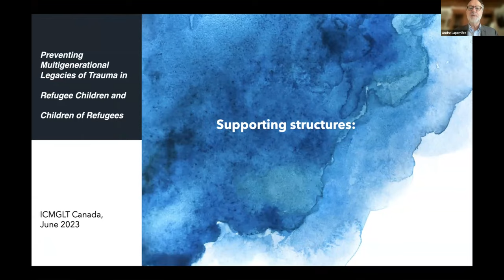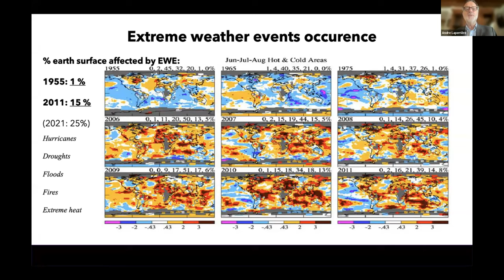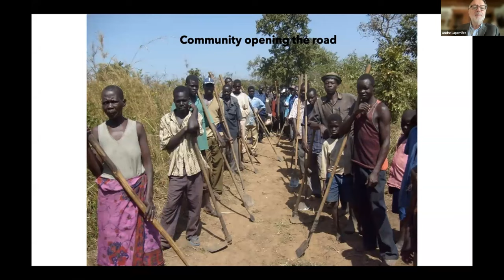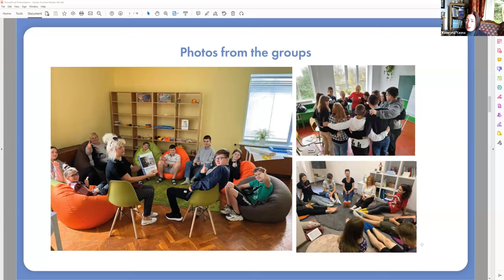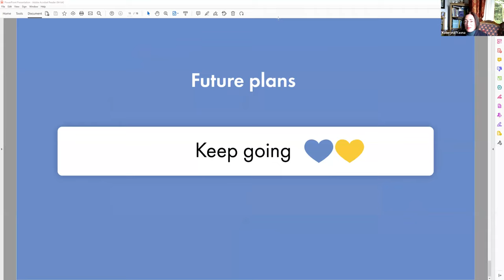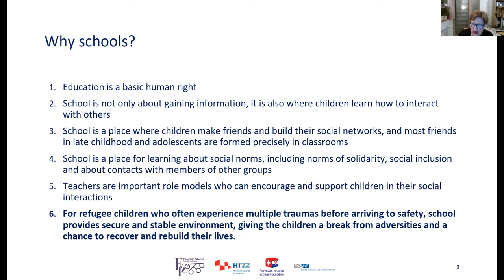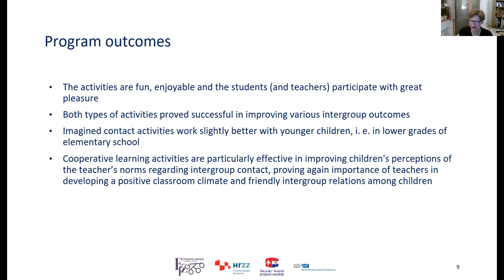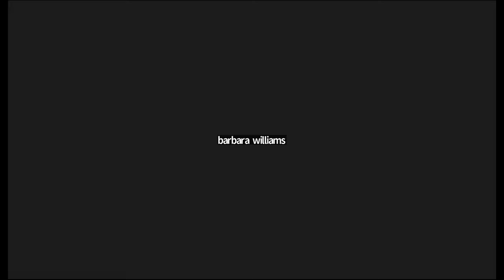Preventing Multigenerational Legacies of Trauma in Refugee Children and Children of Refugees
This year 2023 World Refugee Day marks the highest level of displacement on record. A staggering 103 million individuals have been forcibly displaced worldwide as a result of persecution, conflict, violence or human rights violations. Sixty nine percent of those displaced across borders come from just five countries: Syria, Venezuela, Afghanistan, South Sudan and Ukraine.  Today’s ICMGLT’s webinar will concentrate primarily on children of three of these groups. Multidisciplinary experts will review child refugee experiences at various stages of the process, applying a short as well as long-term, intergenerational preventive lens.

Speakers:

Niemat Ahmadi, BA, MSc

Founder and President of Darfur Women Action Group and the Founder/CEO of Unique22 LLC Strategies, Ms. Ahmadi is a veteran human rights and genocide prevention activist and a seasoned strategic planning and management professional. Having previously worked for various international NGOS in the fields of emergency relief, development and policy advocacy, she was recognized by President George W. Bush as a freedom fighter for human rights of her people. She holds an MSc in sustainable development and a BA in Psychology and Preschool Education from Ahfad University for Women in Sudan.

Andre Laperrière, BA, MA, MBA

An expert in international development, populations displacement and hunger, with degrees in Administration and Industrial Relations, Canadian Mr. Laperrière worked for over 18 years, mostly with the United Nations, in conflict and post-conflict areas on three continents with refugees and internally-displaced persons, including in Eritrea, Ethiopia, Haiti, Iraq and the Democratic Republic of Congo. He is the first Executive Director of the Trust Fund for Victims of the International Criminal Court.

Kateryna Yavna, MA

A Ukrainian Psychologist, with a pre-Bolonia agreement specialist psychology degree from the University of Lviv, Ukraine, and accredited Cognitive Behavior Therapy (CBT) therapist and teacher-supervisor, Kateryna serves as Head of the accreditation committee of the Ukrainian Association of CBT as well as the Director of Publishing at the Institute of Mental Health at the Ukrainian Catholic University.  She is a trainer at the Children and War Foundation, United Kingdom.

Prof. Dinka Čorkalo Biruški

A professor of social psychology at the University of Zagreb, Croatia. Her research interests include intergroup relations in war and peace, especially social reconstruction processes in war-torn communities. She has led several research programs on integration of ethnic minorities and the role of schools in these processes. She has recently been involved in developing programs for Croatian elementary schools to integrate refugees and prepare local children for the arrival of their refugee peers.

Moderator:

Dr. Yael Danieli, Founder and Executive Director, International Center for the study, prevention and treatment of MultiGenerational Legacies of Trauma; Director, Group Project for Holocaust Survivors and their Children; Past-President, International Society for Traumatic Stress Studies.